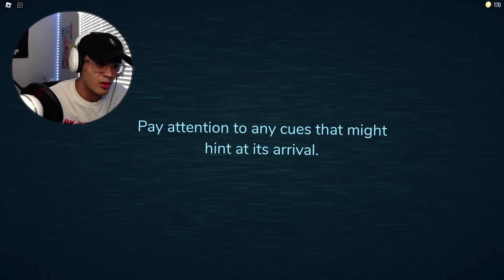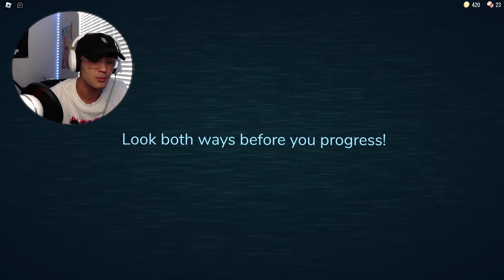I finally played Doors...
I finally tried the Roblox game Doors for the first time and wow...
🎮 | Gaming
😂 | Reactions
😳 | Skits
I love making videos for you guys to enjoy and im grateful for each
and everyone of you
I HOPE YOU HAVE A GREAT DAY 👊👍